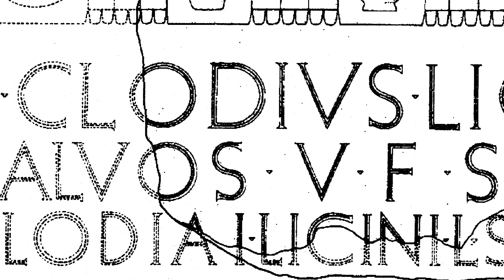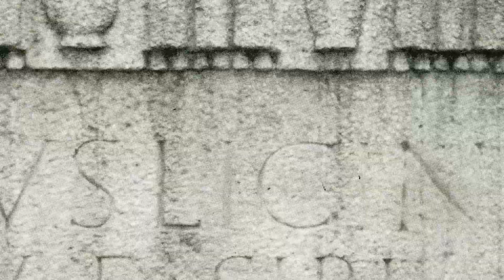Siti Archeologici dell'Età Romana a Villa Bartolomea (Vr) [ Parte Seconda ]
Con l'arrivo dei Romani le Valli Grandi Veronesi diventano fondamentali per il sostentamento e l'espansione delle città  padane che nel frattempo conquistano la cittadinanza romana.